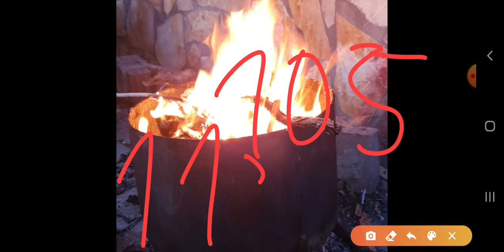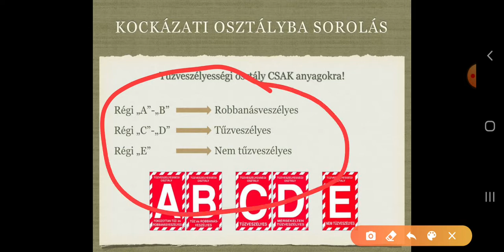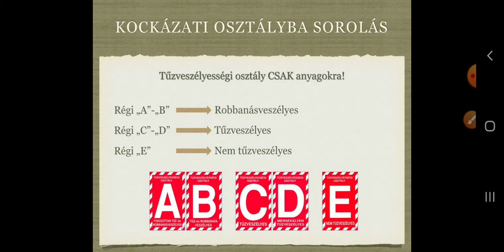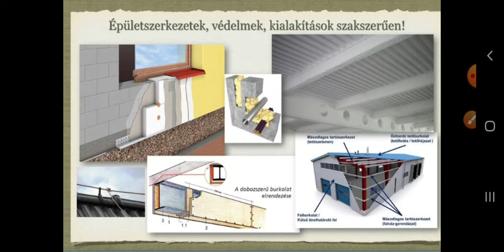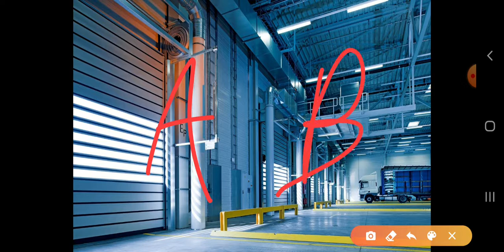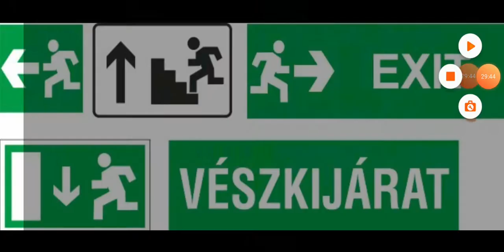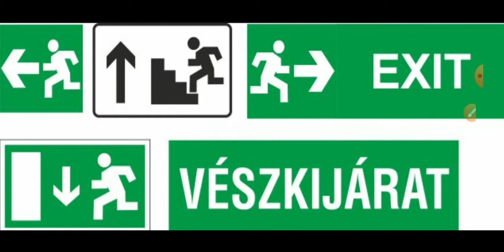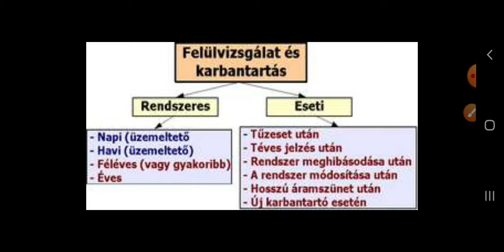Tűzvédelmi előírások, szabályok a raktározás folyamán 14.rész